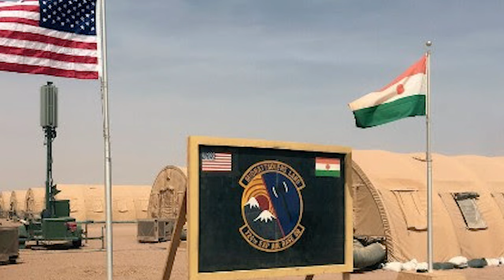Rusija izbacuje Ameriku iz ključnog dela planete! Svetski megapotres! HITNO POVLAČENJE!